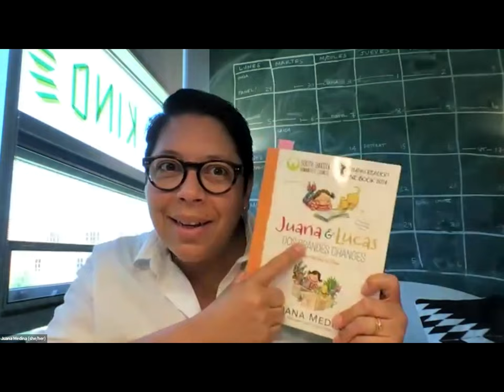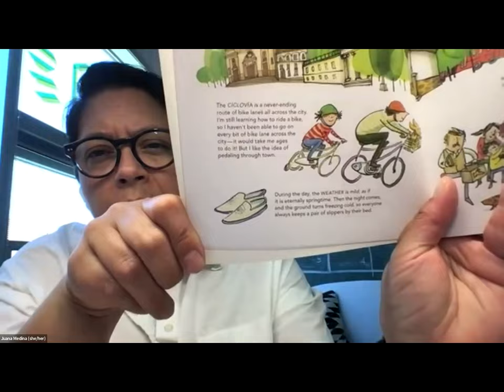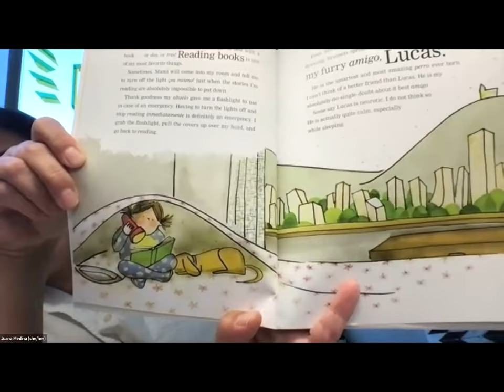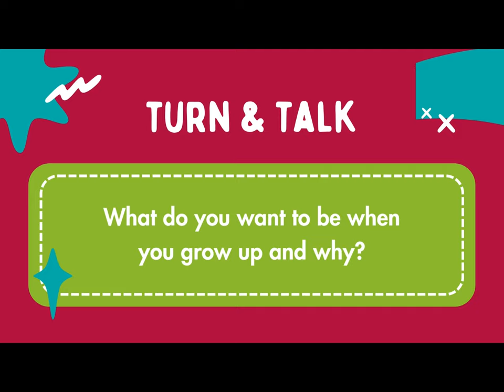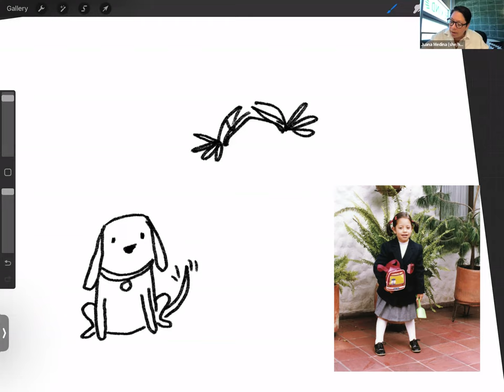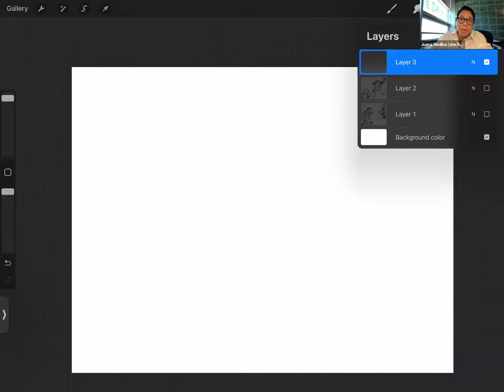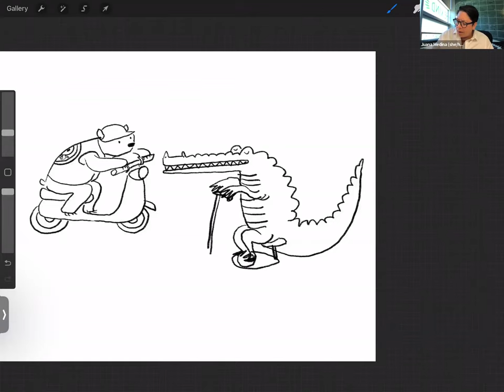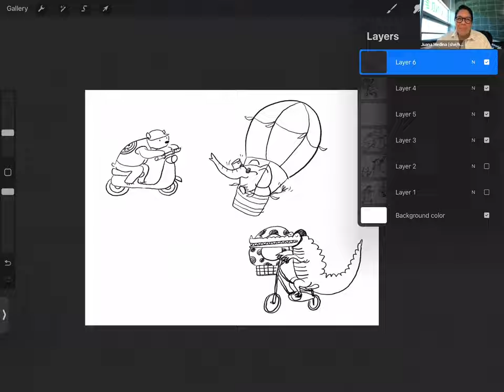2024 Young Readers One Book with Juana Medina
Get ready for an unforgettable experience with the Statewide Family Engagement Center, the South Dakota Humanities Council, Black Hills Reads, and Juana Medina! Juana is the brilliant author and illustrator behind the Juana & Lucas series. Dive into the magic of storytelling as Juana reads an exciting excerpt from her beloved book and then takes you behind the scenes to show how she brings her characters to life through her illustrations. Don’t miss this chance to hear from the author herself and see her artistic process in action!